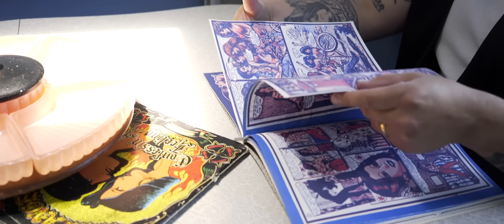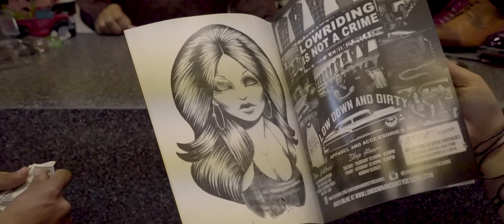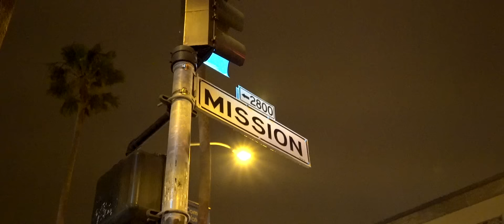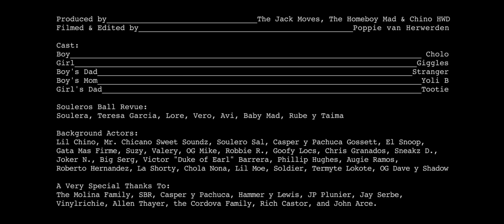The Jack Moves - Joyride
Music video by The Jack Moves performing Joyride. (C) 2015 Wax Poetics Records